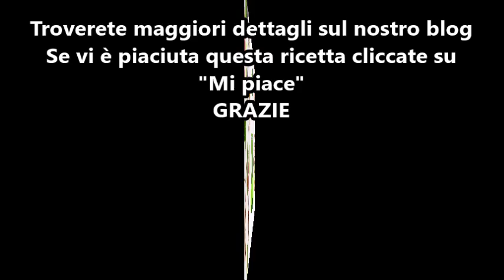Pasta pomodoro e fagiolini bimby per TM5 e TM31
Ingredienti:
½ cipolla
30 g di olio e.v.o.
350 g di salsa di pomodoro
sale q.b.
600 g di acqua calda
pepe q.b.
350 g di fagiolini puliti
300 g di pasta lunga o spaghetti
30 g di parmigiano grattugiato
basilico q.b.